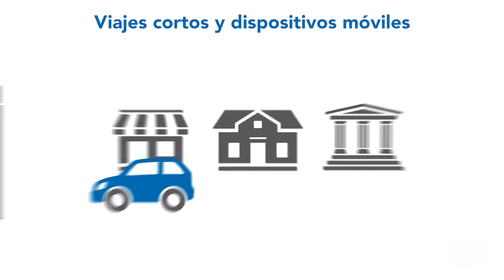Consejos Mopar: ¿Cómo puedes saber si la batería de tu auto está empezando a fallar?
Sabemos lo importante que es para ustedes mantener sus automóviles funcionando bien y en óptimas condiciones. Por eso presentamos ConsejosMopar una nueva serie de videos cortos que brindan “tips” útiles y prácticos sobre el cuidado de autos. Hoy presentamos: ¿Cómo puedes saber si la batería de tu auto está empezando a fallar?